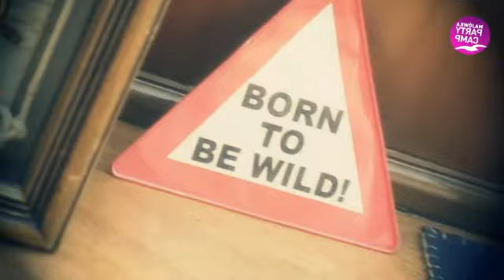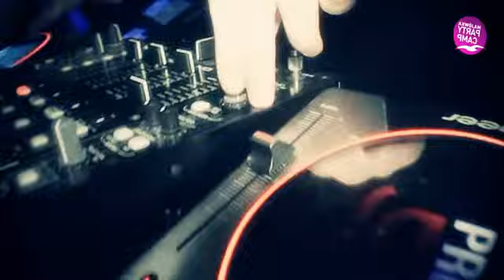Majówka Party Camp - Relacja z Imprez !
Zapraszamy na wyjazdy studenckie z marką Party Camp! Nie czekaj na innych i dołącz do najbardziej imprezowych studentów z Polski i zagranicy i jedź na największe imprezowe obozy i wyjazdy studenckie!